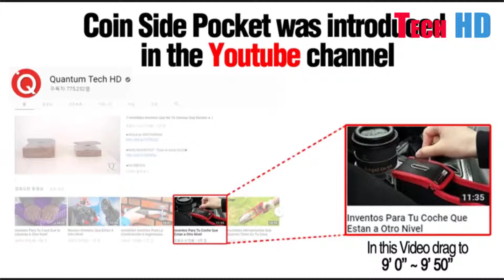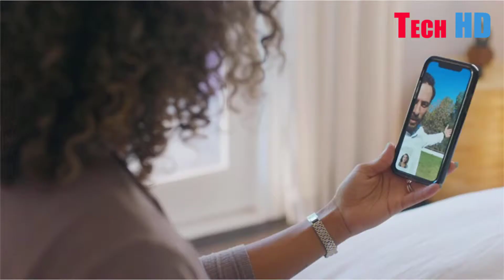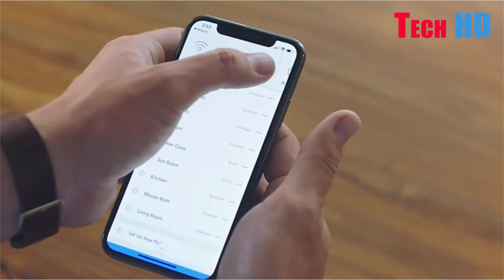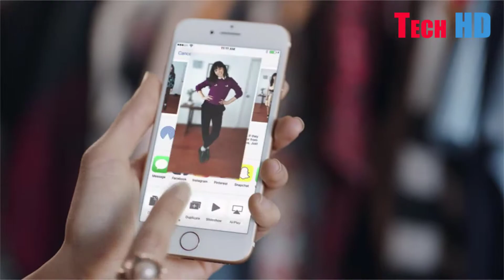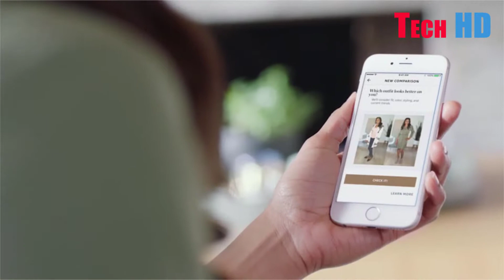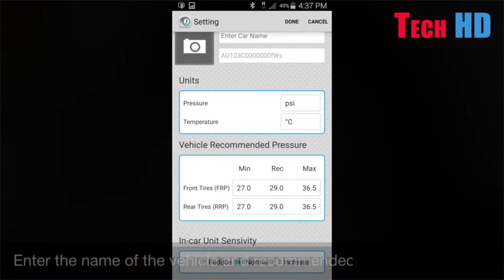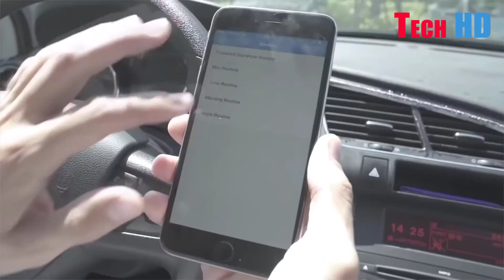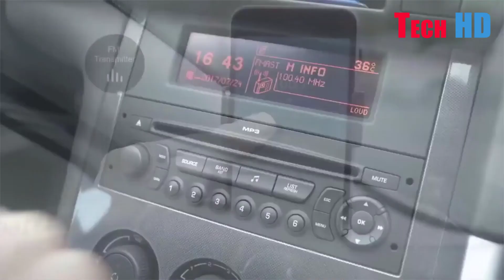Tech HD | Smart inventions are useful devices ▶ 1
inventor
graham bell
thomas edison inventions
black inventors
new inventions
famous inventors
albert einstein inventions
alexander bell
tesla inventor
benjamin franklin inventions
african american inventors
industrial revolution inventions
steam engine inventor
alexander graham bell inventions
inventions that changed the world
telephone inventor
isaac newton inventions
chinese inventions
inventor of electricity
franklin stove
light bulb inventor
cool inventions
james watt steam engine
inventions and inventors
scientists and their inventions
women inventors
scientist names and their inventions
mechanical reaper
watt steam engine
alexander graham bell telephone
the cotton gin
thomas alva edison inventions
cotton gin inventor
ben franklin inventions
george washington carver inventions
archimedes inventions
alexander graham
new inventions 2018
latest inventions
inventors and their inventions
the first telephone
wifi inventor
famous black inventors
bulb inventor
future inventions
female inventors
canadian inventions
marie curie inventions
first steam engine
crazy inventions
einstein inventions
pascal's calculator
modern inventions
scientists and inventions
best inventions
edison inventions
airplane inventor
michael faraday inventions
inventor of aeroplane
greatest inventions of all time
weird inventions
great inventions
steam engine industrial revolution
first light bulb
wizard of menlo park
scientific inventions
famous scientists and their inventions
list of inventions
important inventions
the steam engine
zero was invented by
famous indian scientists and their inventions
inventions ideas
ancient chinese inventions